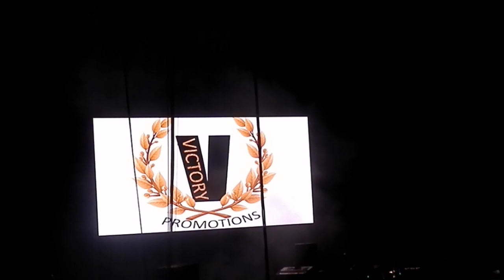'Master Pastor' Montell Jordan - "This Is How We Do It" Melody (LIVE)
Latest CD Release: Masterpeace (2019)
Black Friday R&B Mega Fest
State Farm Arena
Friday, November 29, 2019 @ 6p
ft. Chaka Khan, The Whispers, Stephanie Mills, Freddie Jackson, Jeffrey Osborne,
Tony! Toni! Toné!, (Montell Jordan), Donell Jones. Ralph Tresvant, Cherelle,